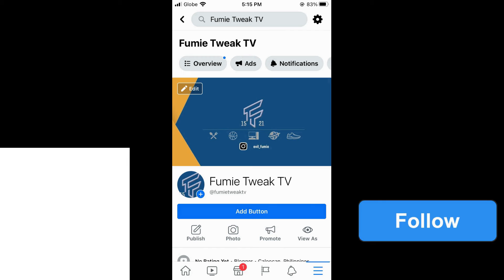Game Day at Cai Sports Center Part 2 | Fumie BasketVlogs Episode 2 Part 2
Game Day at Cai Sports Center Part 2

Back in the game at Cai Sports Center part 2!
On IG its @tweakpcsolutionsph